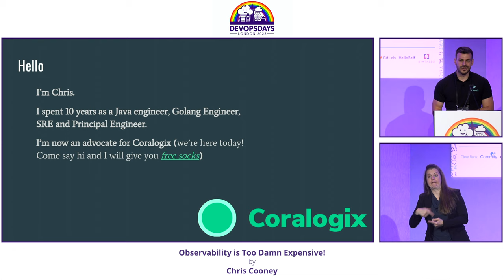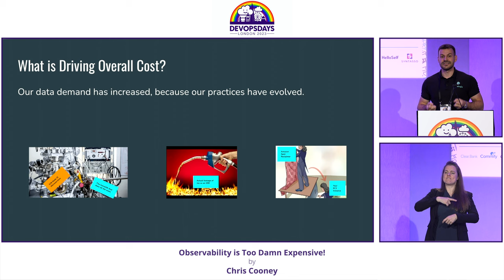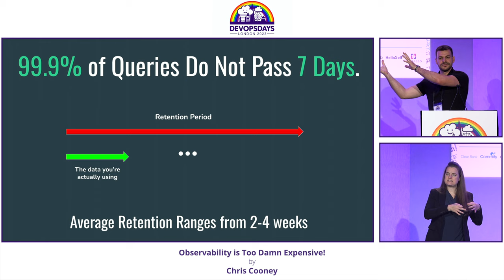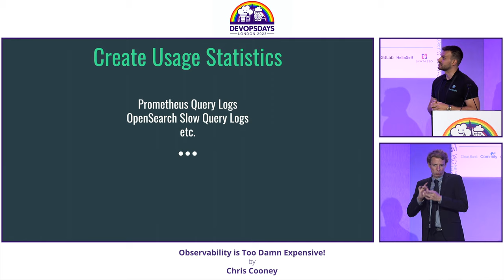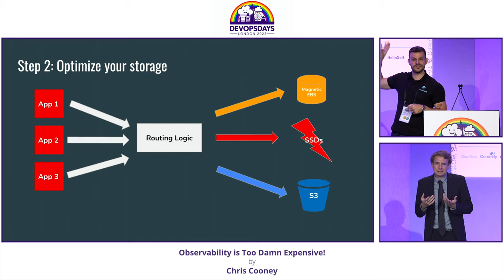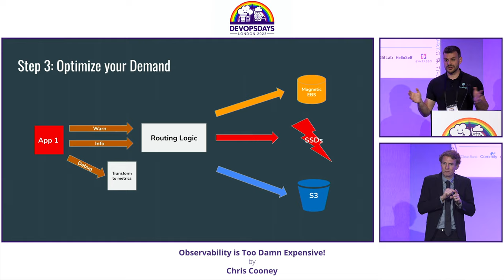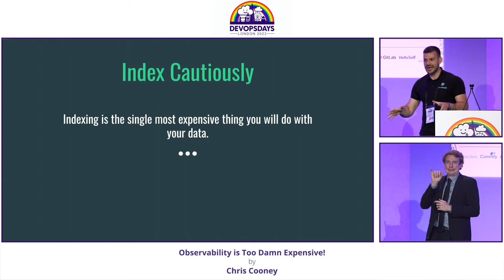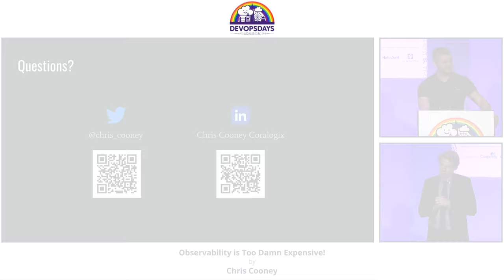Chris Cooney - Observability is Too Damn Expensive!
Ten years ago, Observability barely existed. Now, it costs 10-30% of operational budgets. Inefficient Observability has become THE blocker to a scaled DevOps strategy. In this talk, we’ll explore the reasons why Observability is too damn expensive, and the drivers that have created our financial predicament. In the second part of the talk, we’ll explore some of the antipatterns for cost optimization, and the architectural / technical approaches that teams can adopt to drive down their observability costs.